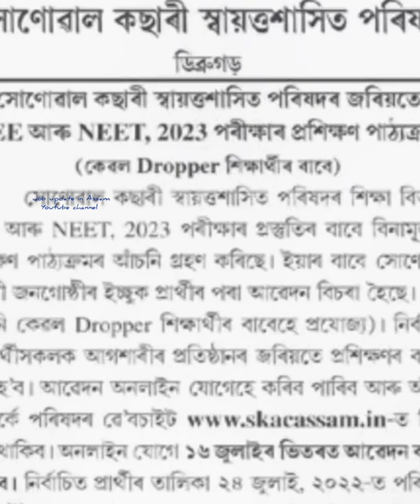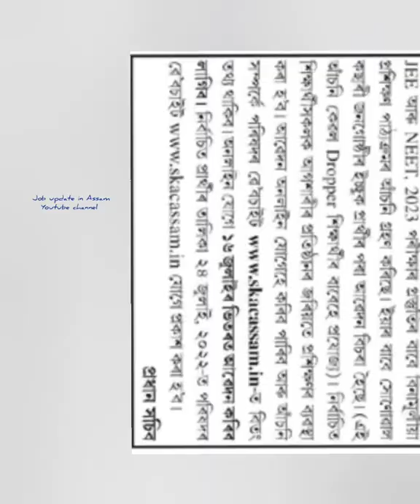Free training for dropper students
In this video i will talk about the Sonowal Kachari Autonomous Council Scheme of training courses details.

-Sonowal Kachari Scheme of training courses 2022
- free course in india